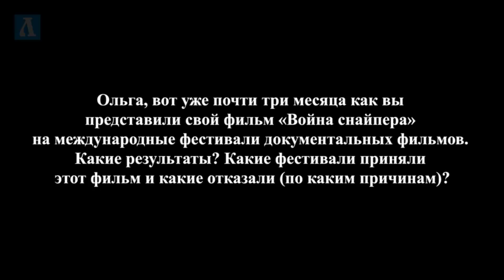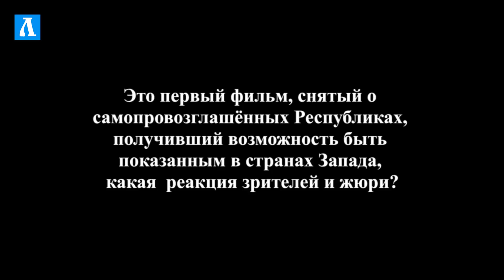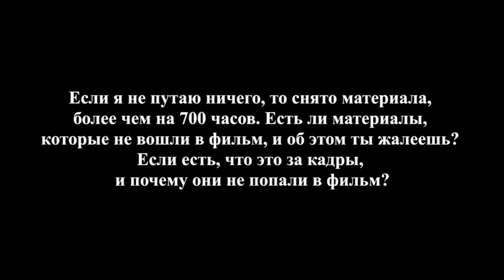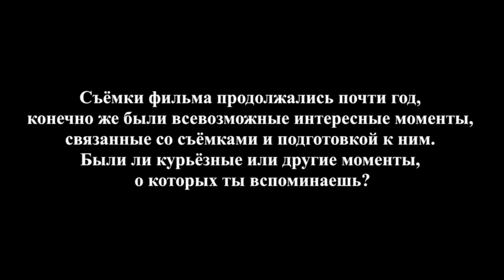Ольга Шектер о фильме "Война снайпера". Результаты. Планы. Надежды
A Sniper’s War is a story of a sniper, whose anti-US views led him to join the pro-Russian rebels in the ongoing Ukrainian conflict—a primary source of tension between the United States and Russia. When social media becomes a communication platform to schedule sniper duels, Deki’s rival threatens to kill him.

The New York City filmmaker, Olya Schechter, obtains unprecedented access to military bases and front line battles to paint an intimate portrait of the complex and fascinating nature of a sniper. Is Deki simply a man searching for purpose? A victim of historical events? Or a criminal, a terrorist and a vicious killer?